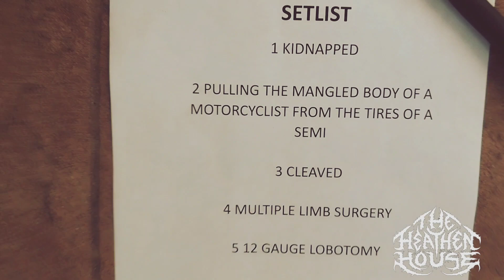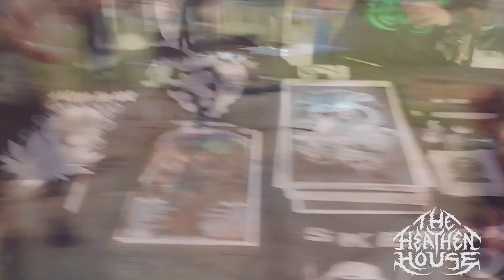TERATOCARCINOMAS -Arkansas Death Fest